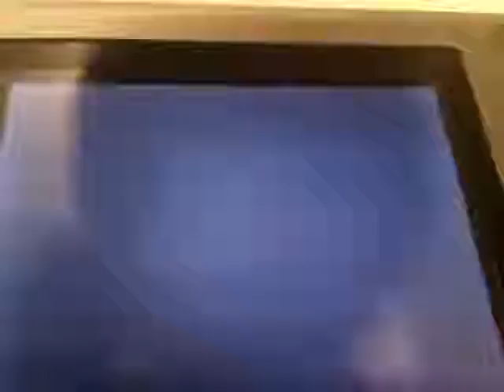Wi-Fi battle 2 v.s azlan - dragons fury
check out this sweep by my dragonite, im gonna apologise for uploading this right now azlan, but i want to get some videos on my channel, and this does kinda make my dragonite seem pretty awesome, so i uploaded it :)

pokeboard is growing guys, so come on down and see for yourself!!